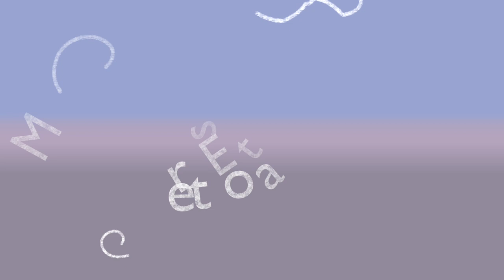Dexter McCarty Concert Choir - Holiday Showcase 2017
MetroEast is proud to share the cheer of the season with our community.

During Holiday Showcase, over 600 community members and over 30 non-profits come through the studios to share holiday music and messages.
These programs air on the channels of MetroEast throughout the entire month of December, and you can also see full episodes at metroeast.peg.tv